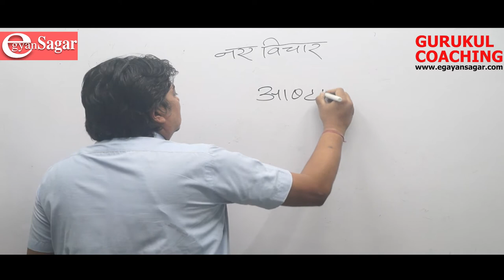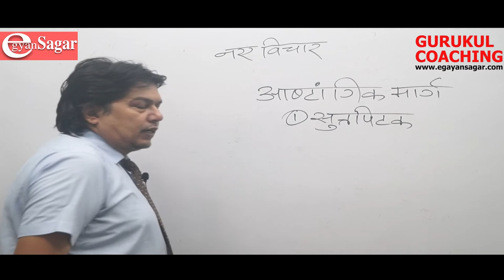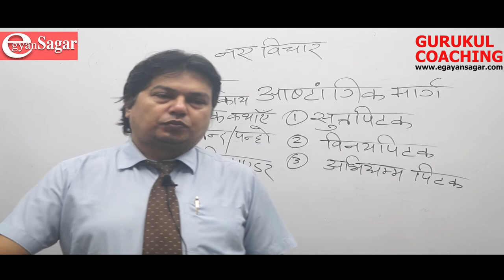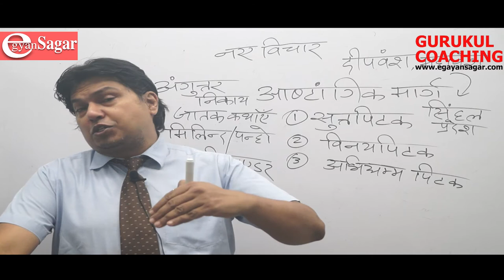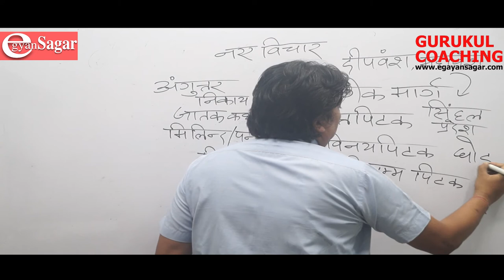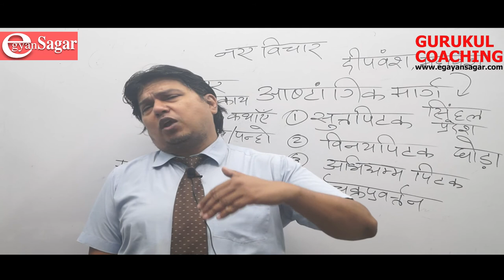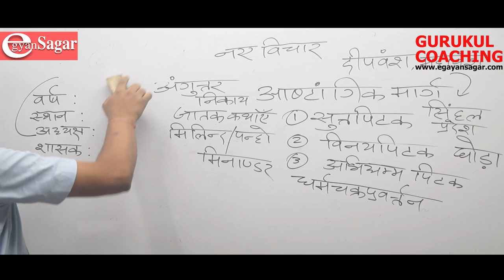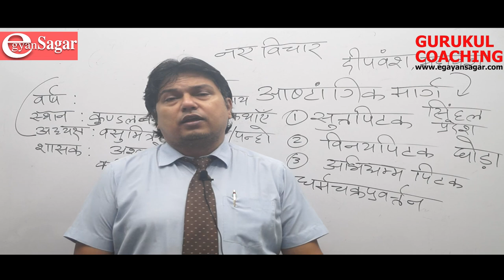History/New Ideas Class by J P Sir JPSC/Railway / JTET/ CTET/ SSC / Banking